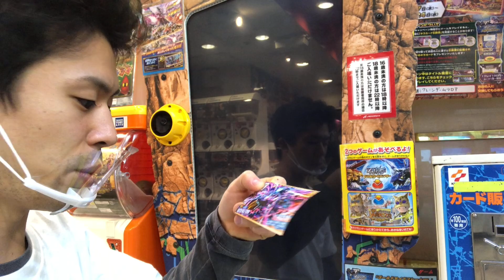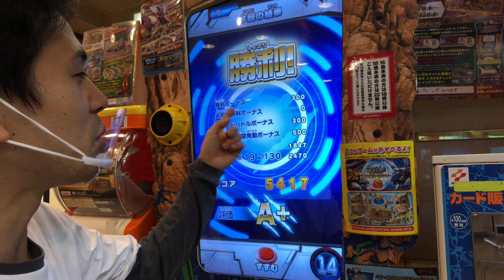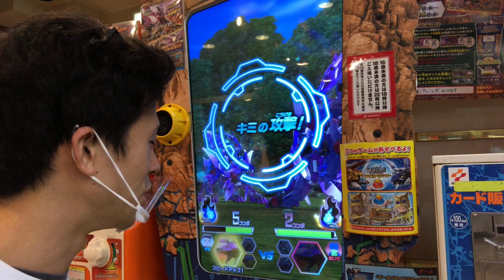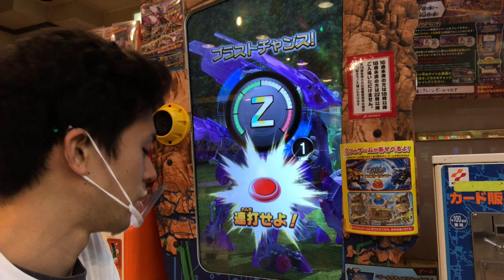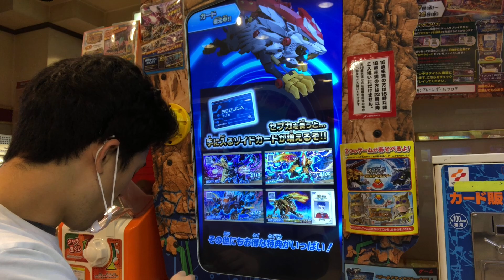【紫がカッコいい！】ボス戦 ハンターウルフ フェンリル Z-05弾 ゾイドワイルド バトルカードハンター ゲーム実況 カード発掘 ライバルカード ワイルドレア WR 攻略